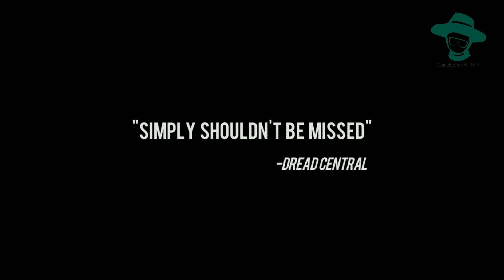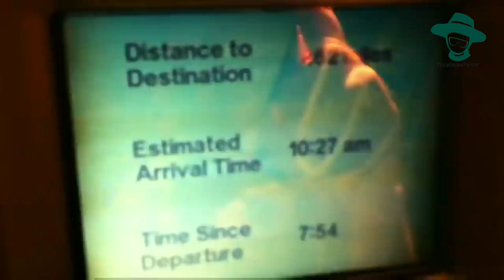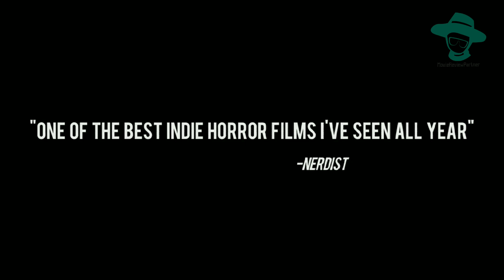BITE (2015) - Body Horror Movie | Malayalam Review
BITE (2015) | Body Horror Movie - Movie Everyone should watch at least once in their life !

For Watching this Film go to Telegram Group